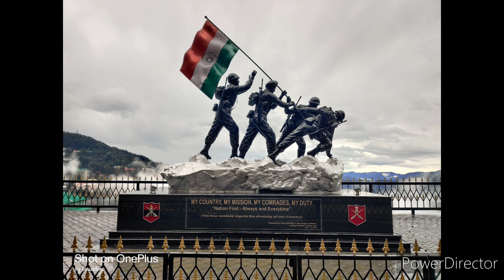Buran Ghati Trek - Oct 2022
OVERVIEW
About Buran ( The Boundary Separating Kinnaur from Shimla). Untouched Buran Ghati Trek is the less travelled, less revealed trek in the central-hills of the Himalayas. It is adorned with the most exciting river crossings, High snow walls, beautiful forests, endless grasslands, mountain peaks and villages you’ve never dreamt off. Buran Ghati is unquestionably the most amazing and adventures trek. The trek takes you to the tremendous walkway marked in the middle of snow Mountains. Where the walk ends, rappling begins, where rappling ends,  discovery begins.

The end point of the trek, Barua village is a historical .The village set amidst the mountains, forests and grasslands and most Deadliest road which will take you to Sangla(The dream destination ).

This untouched trek begins at Janglik, a village situated in the upper region of Shimla District at left bank of Pabber river. The first half of trek is about getting over the Pabbar Valley, exploring the holy Chandernahan Lakes(The Seven glacial ponds), and conquering the Buran Pass at 4580 m. The second half is exploringover the Baspa Valley (The Land of Shiva).The trek ends there and you can go for exploring the Baspa valley or you can go back to your own destination.

Trek : BURAN GHA

AVERAGE TEMPERATURE
Day time -: 12-18°C
Night time -: -10°C

ITINERARY & MAP OF BURAN GHATTI

Day 1 : Stay at Janglikh(2500mtrs)
Day 2 : Janglikh to Dayara Thach
Day 3 : Dayara Thach to Litham Thach
Day 4 : Chandranahan Lake Excursion
Day 5 : Litham to Nalabansh
Day6. : Nalabansh to Munirang
Day7. : Munirang to Brua Village